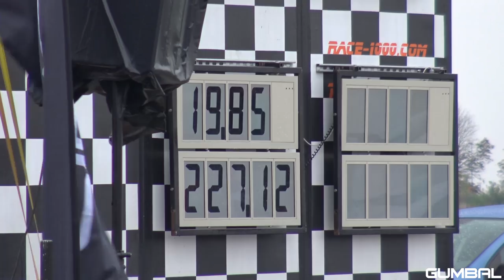550HP BMW M2 Convertible by Kotte Performance!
What if BMW refused to build a BMW M2 Convertible? Move over to German Tuning Company Kotte Performance and here you have it: a BMW M2 Convertible with an astonishing 550HP & 630Nm of torque under the hood! Thanks to upgraded turbo from PNP,
Intercooler Wagner Tuning and exhaust from Deafpool.